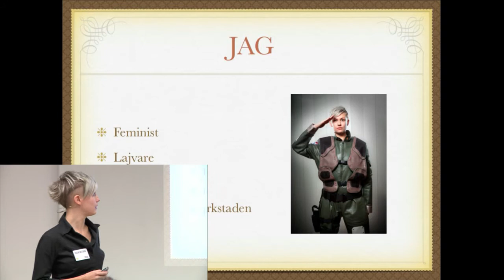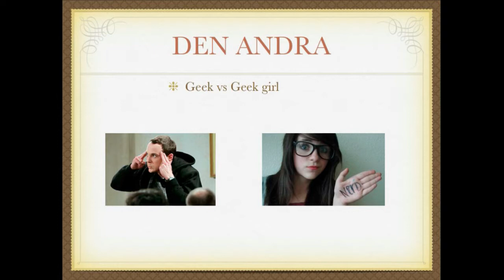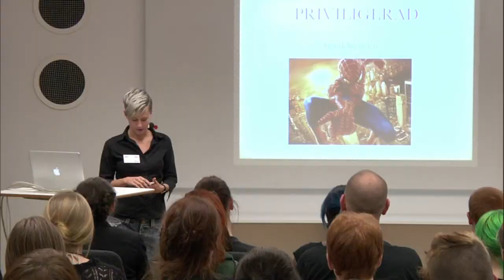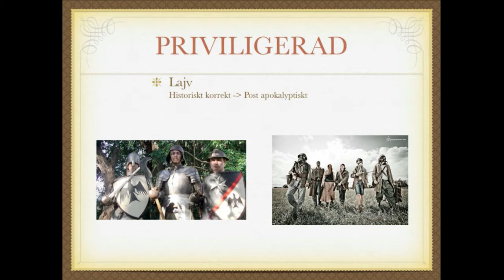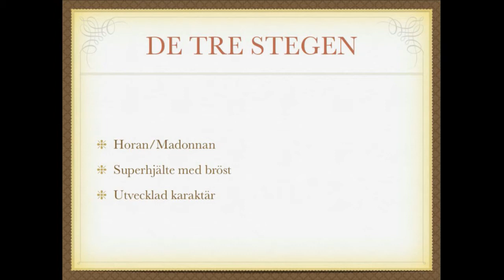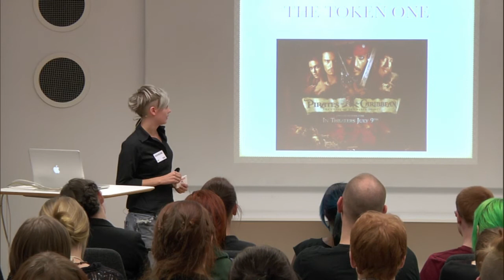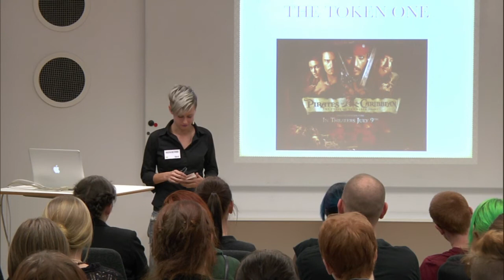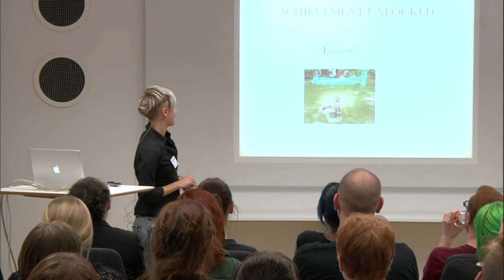Nördfeminism - Vad är det? - Med Josefin Westborg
Det här för dig som är lite nyfiken på Nördfeminism. Du kanske tom varit på tidigare Prolog men inte känt att du har vågat gå på vanliga Nördfeminism punkten pga för liten kunskapsbas. Vi går igenom saker ifrån grunden med förklaringar och fakta. Självklart mot en bakgrund av nörderier.

En förklaring av vad nördfeminism är och en nördrelaterad genomgång av begrepp som används när det pratas om det.

Med Josefin Westborg